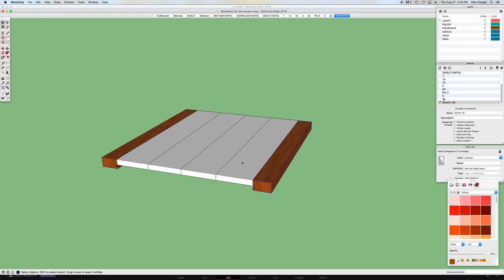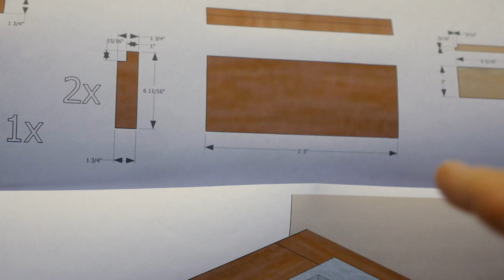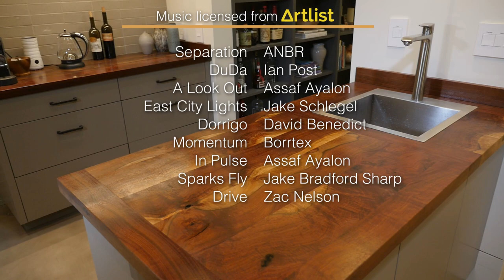Making the Wet Bar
Where I build a counter top out of home grown Claro walnut.

The Claro walnut tree segment is in the Coffee Bar video at: 14:18

Christopher Schwarz is the founder of Lost Art Press and co-founder of Crucible. Lost Art Press specializes in books about woodworking that are too specialized for mainstream publishers.